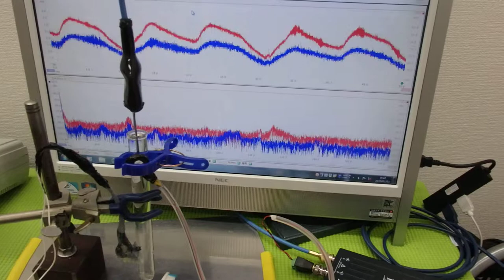メガヘルツの超音波発振制御プローブを利用した実験動画 ultrasonic-labo